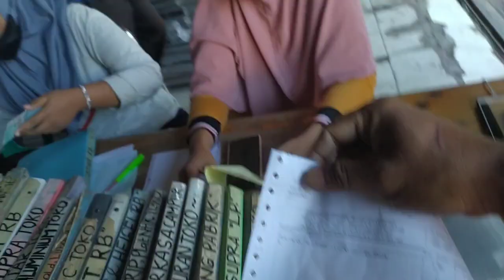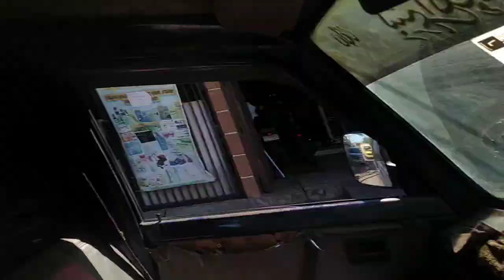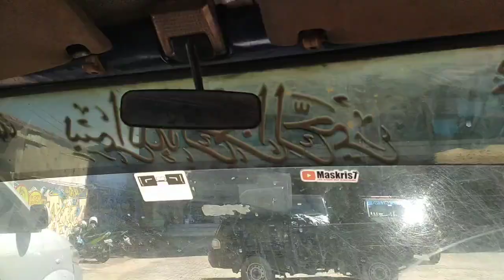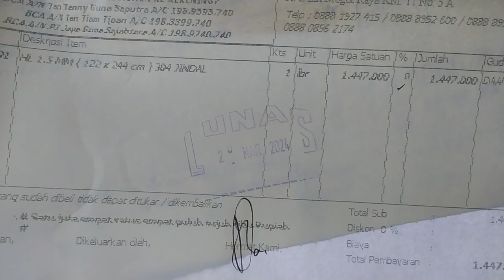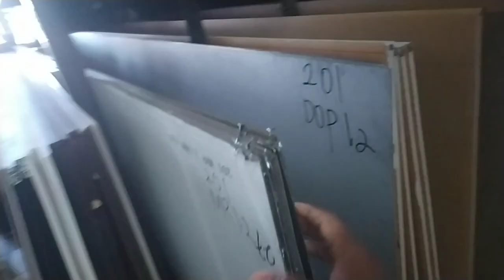kenalan sama karyawan baru jaya acrylic